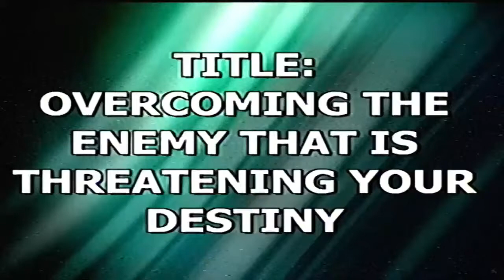LIVE// / PASTOR J.A ONAOLAPO..DIVINE FAVOUR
Live @ Bethel Global Outreach Ministries, Zaria, Kaduna State Nigeria